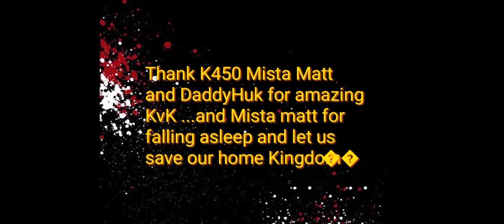Guns Of Glory..KvK..K385 T c TAN 老陈 vs K52 vs K450 Mista Matt ( solo killed K385 palace) amazing KvK